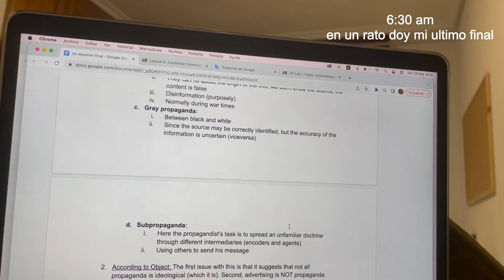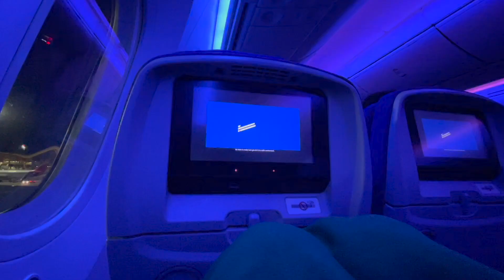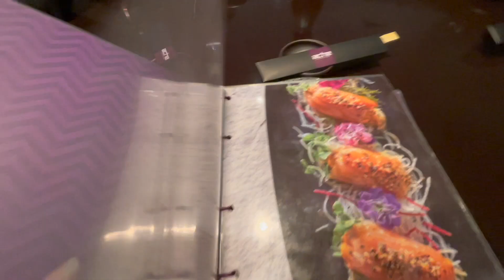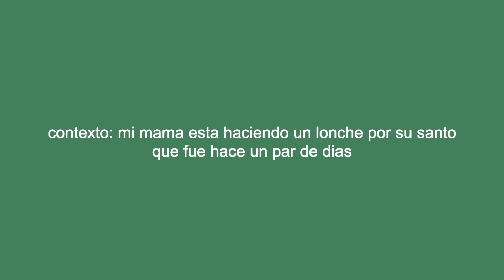DE REGRESO A LIMA II último examen final, me quedé dormida en el bus y la c4gué, perdi mi camara etc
he tenido que subir esto hace 2 semanas creo 🤡